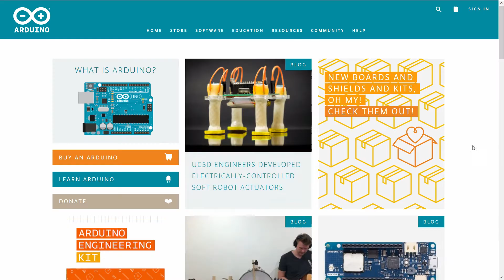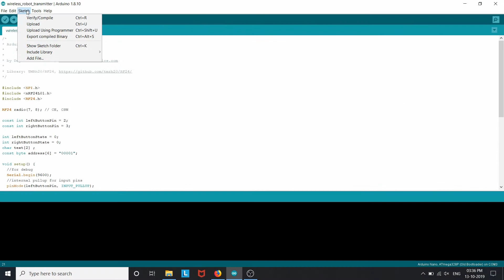Build a wireless wheeled robot toy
In previous video we created a low cost wheeled robot, in this video we create a wireless version of that robot. We will use nrf24L01 for this purpose along with arduino nano. Lets get started.